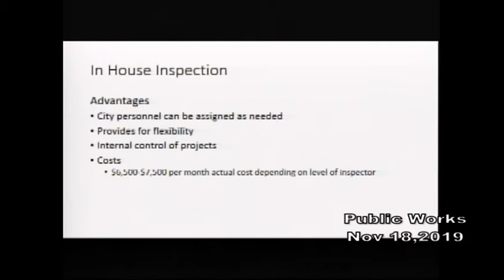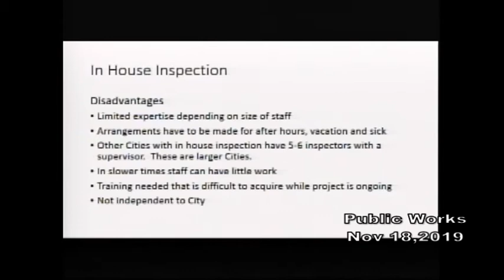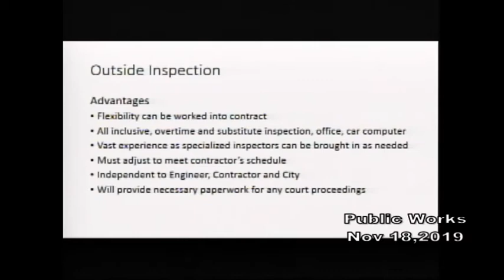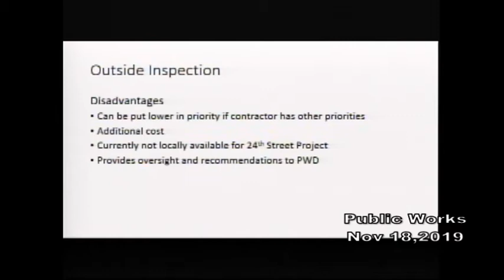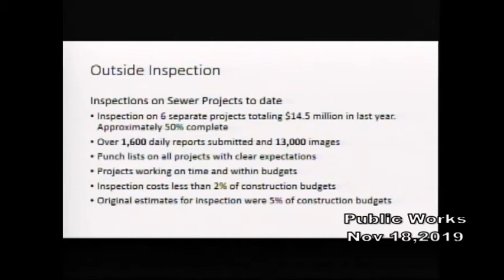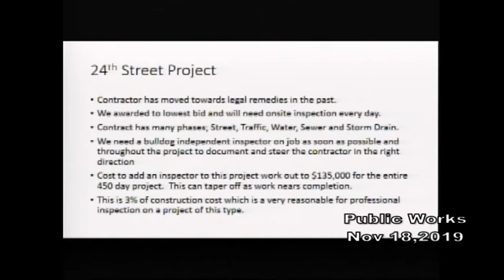PublicWorks 20191118 01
Public Works and Finance Committee meeting for November 18, 2019. Includes a special call City Council meeting and the swearing in of a new City Counselor.